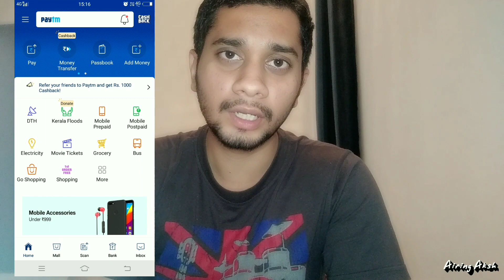LOST VIDEO | AIRING AKSH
It was late post as of i was busy ...last weekend i was in mumbai and had a great time with my family and friends as well. enjoy watching bloopers.